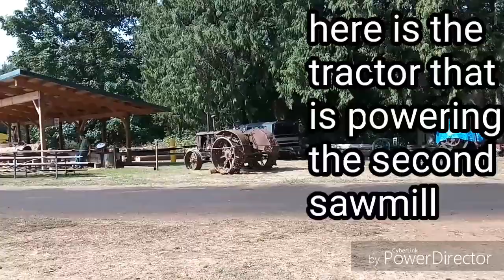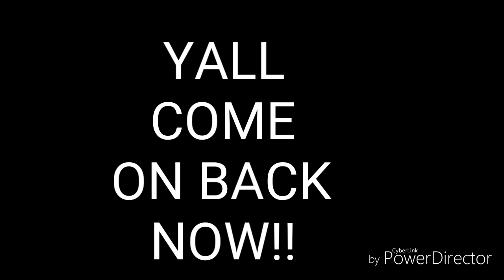Steam powered saw mill in action (bonus, tractor powerd saw mill) Puget sound tractor show 2019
This video was filmed at the 2019 Puget sound antique tractor and machinery show located at Berthusen park in Lynden Washington. Here we see a big sawmill powered by its own steam source (it does not need a steam tractor and belt to oprate, had it's own boiler, etc.) Also as a bonus we see a small saw mill being powered by a unrestored Oliver tractor (belt driven).